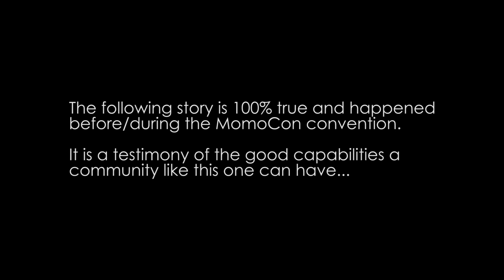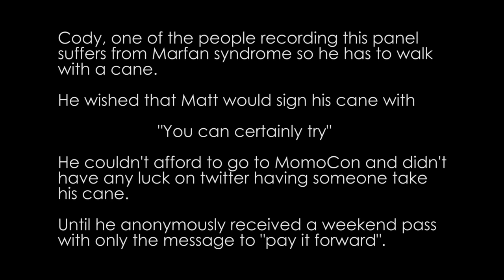Critical Role panel w/ Matthew Mercer and Mary E. McGlynn from MomoCon [Spoilers E54]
Spoilers E54
This is the Critical Role panel from MomoCon, with hosts Matthew Mercer and Mary E. McGlynn (recurring guest), recorded on 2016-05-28.
Mary plays a Tiefling warlock on the series, named Zahra

Thanks to critters Cody & Matt for recording the video & audio
Also a big thanks to MomoCon for letting me upload part of their recording from  twitch.